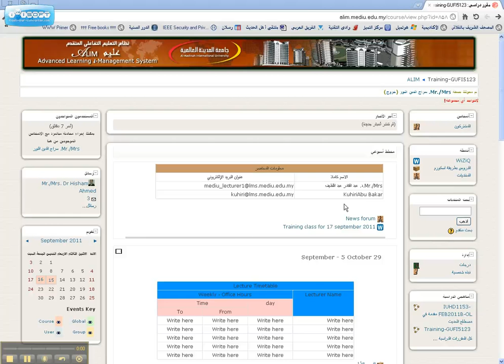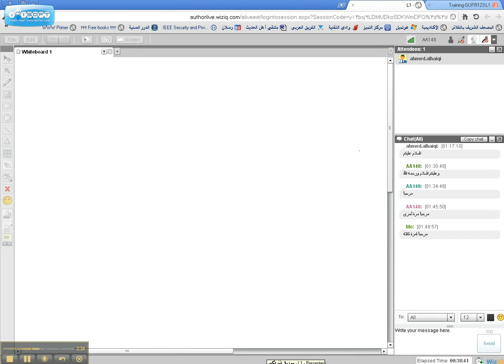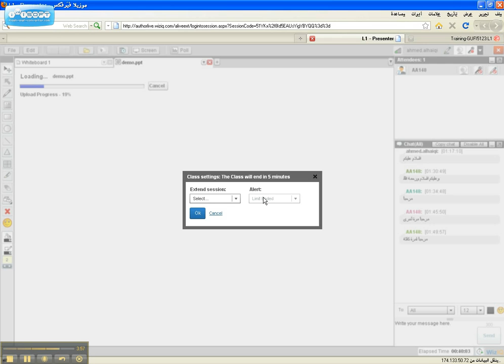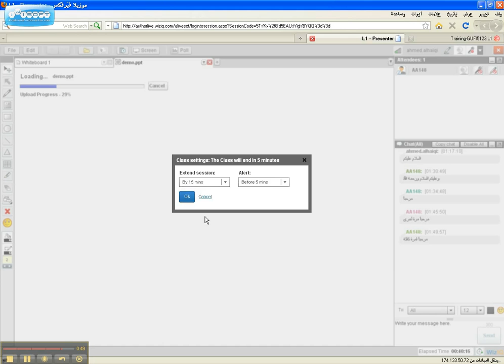مقدمة إلى استخدام WizIQ من عليم - 4/7 جامعة المدينة العالمية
الجزء الرابع من سلسلة قصيرة لتقديم استخدام نظام WizIQ البديل لنظام دمدم من ضمن بيئة عليم في جامعة ميديو
موقع الجامعة :